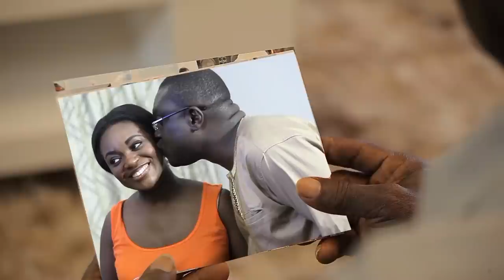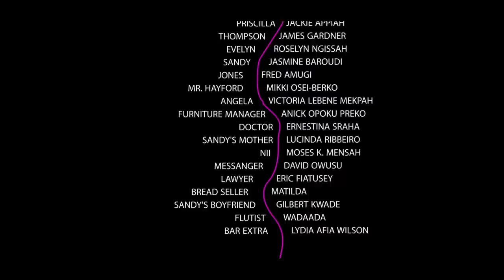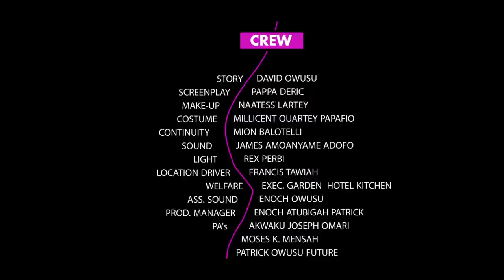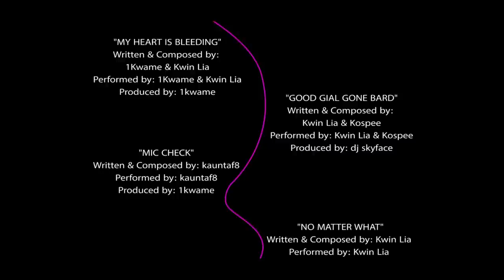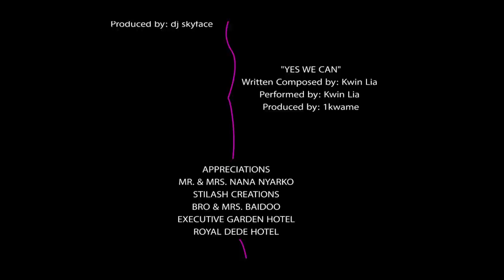BROKEN HOME - WHO WILL STAND BY YOU WHEN THE HARD TIMES COME - JACKIE APPIAH - GHANAIAN MOVIE